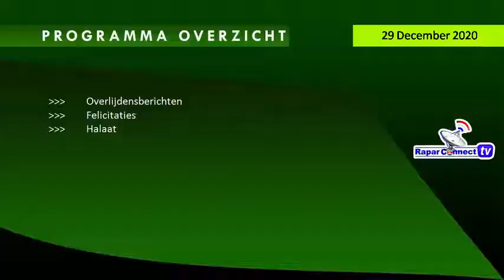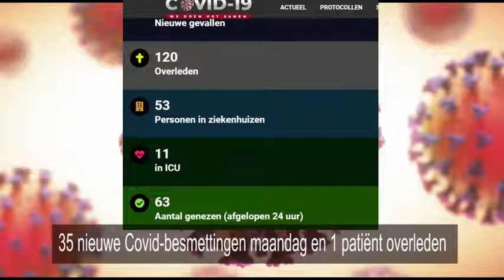Sabier Ishaak ; Rapar Connect Tv 29 Dec 2020